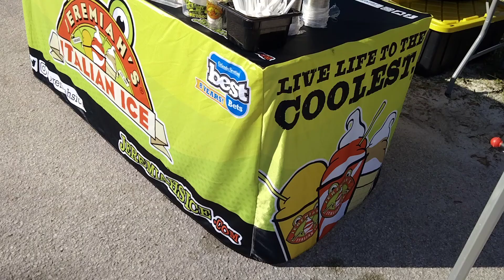Sophie's Circle Event Fortunato Park setting up stall